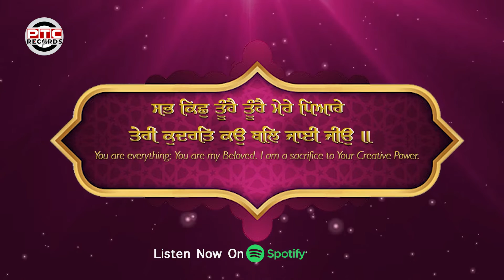WAHEGURU SIMRAN || BHAI ONKAR SINGH JI (UNA WALE) || PTC Records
PTC Records Presents New Shabad "Waheguru Simran" Sung By "Bhai Onkar Singh Ji (Una Wale)"

🎧 Credits
Ragi - Bhai Onkar Singh Ji (Una Wale)
Shabad - Waheguru Simran

♪   Available on :-